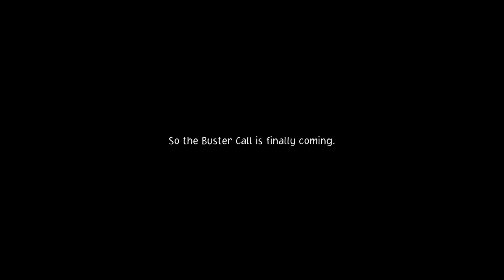Epic One Piece Odyssey PS5 4K Walkthrough Full Gameplay: The Ultimate Adventure! Part-28